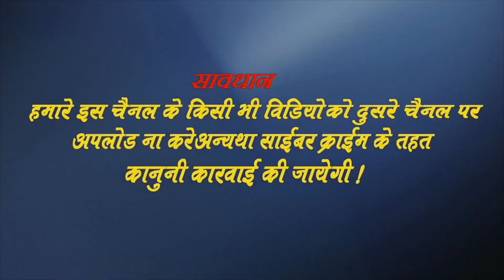RAMAN JI YADAV 4K VIDEO SONG 2021 || लगा के सेनेटाइज़ चेक करे दे साइज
Video Credits :

Title Song :- || लगा के सेनेटाइज़ चेक करे दे साइज
Artist :- RAMAN JI YADAV
Writer :- SONA

Category : Music